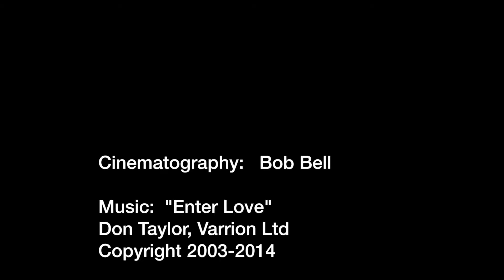HO Model Electric Locomotives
This piece of film was shot to share with rail enthusiasts, particularly in NSW Australia, some beautiful HO model locomotives. The locos are a mix of mainly Australian and American workhorses. Cinematography & Film Editing by Bob Bell, Robert A. Bell Television Productions.